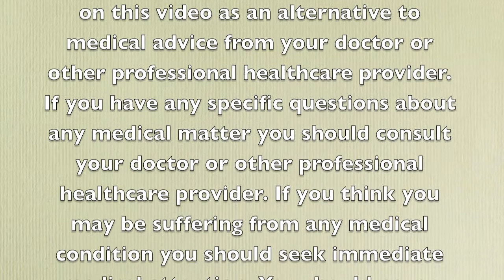Lyme Disease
Dr D'Adamo speaks about Lyme Disease, what it is, how it is treated at the Institute, and common locations where it is most common.